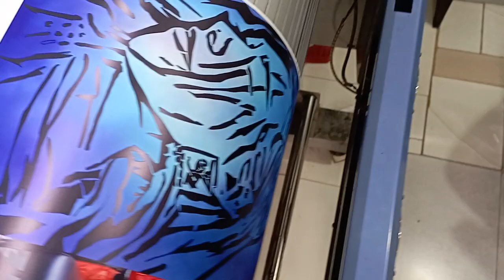Tanvir islam art photo frame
🏠ঘর বা 🏢 অফিস কে আরো আকর্ষনীয় করতে, রুম ডেকোরেশন করুন আমাদের waterproof wall board বা দেয়ালিকা দিয়ে। যা আপনার মনকে দিবে প্রশান্তি এবং অন্য সাধারন রুম থেকে করে তুলবে অনন্য, বৈচিত্রময়ী।
👉পন্য বিবরণ:
🔰 PVC wall board
🔰 Waterproof and dust proof
🔰 5 mm pvc board
🔰 Eco inkjet print
🔰 Matt lamination ✨
🔰 নিজ পছন্দ মতো ডিজাইন নিতে পারবেন।
👪 নিজেদের ছবি দিয়ে wall board বানিয়ে নিতে চাইলে ইনবক্স করুন।